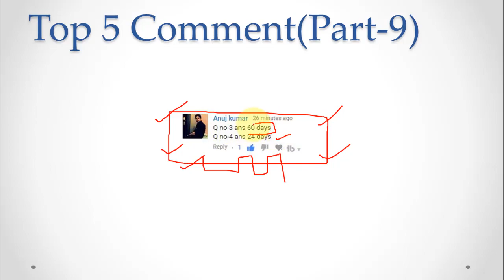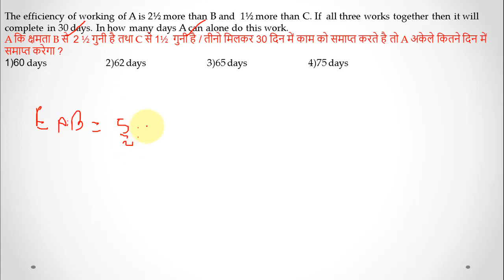Maths PRACTICE Quiz series Solution Video Part 9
THis is solution video of Part 9 Quiz series.

✪ Download the TIme and work with 2 more chapter Package Free(Currently in Hindi)